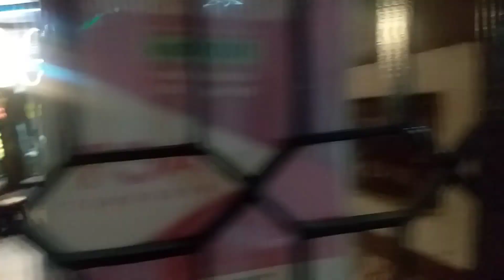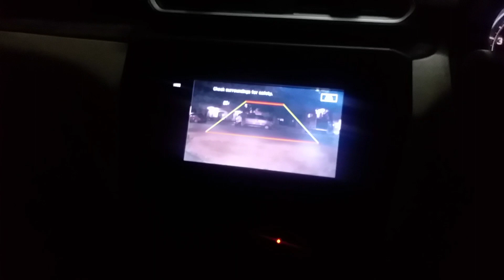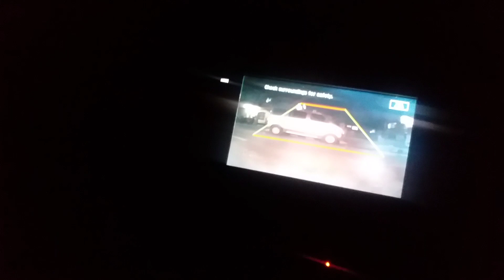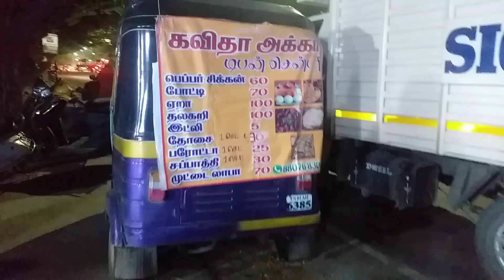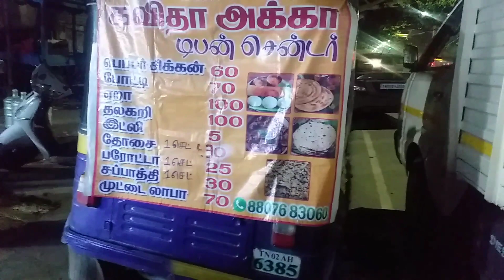kavitha akka tiffen center review || tc from my college || food review in Tamil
I hope you all have enjoyed by seeing this video so

 We are running a drawing school called SARA'S ARTS ACADEMY. No age limits for art & we are offering Online class also .